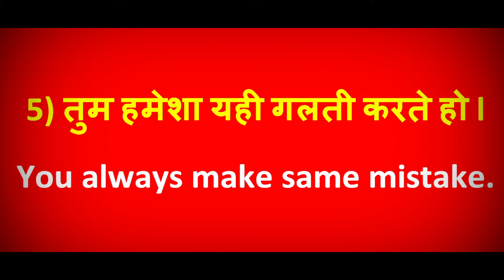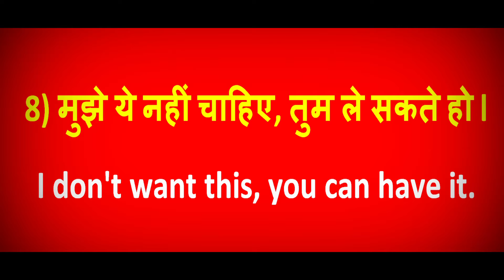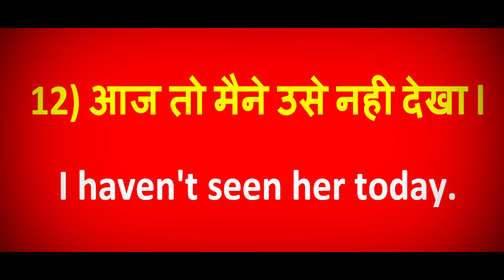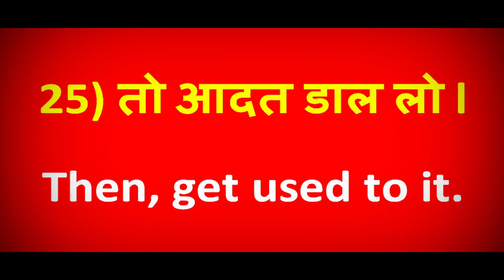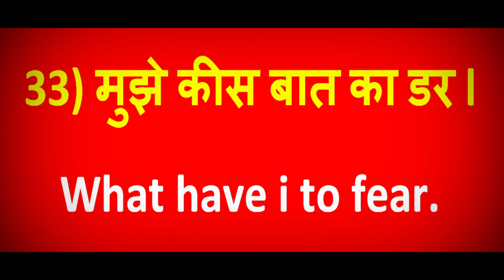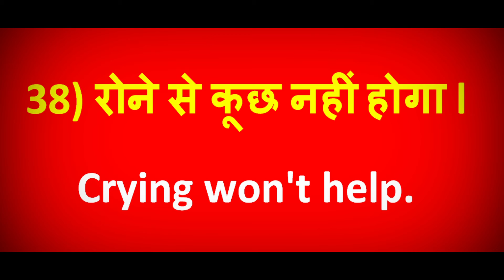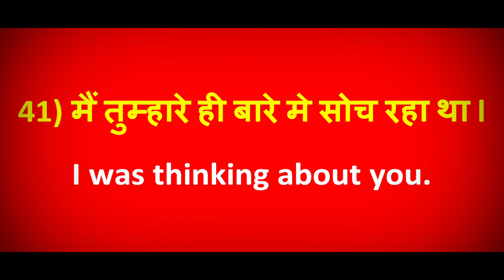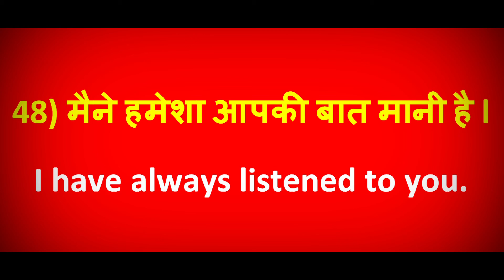50 सबसे ज्यादा बोले जाने वाले English Words | Daily Use Words| Vocabulary Practice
50 सबसे ज्यादा बोले जाने वाले English Words | Daily Use Words| Vocabulary Practice

1)क्या हम शुरू करे ?
Shall we begin?

2) कूछ मिनिट रूको l
Wait a few minutes.

3) चलो तैरते है l
Let's go for a sweem.

4) चाय पिलो थंडी हो रही है l
Drink your tea, it's getting cold.

5) तुम हमेशा यही गलती करते हो l
You always make same mistake.

6) चलो पर्ची बना लेते है l
Let's makes list.

7) मुझसे गलती हो गयी l

8) मुझे ये नहीं चाहिए, तुम ले सकते हो l
I don't want this, you can have it.

9) तुम अखबार पर बैठे हो l
You are sitting on a newspaper.

10) मैं मेरे एक दोस्त से मिलने गया था l
I went to meet a friend of mine.

11) तुमने रिया को देखा क्या ?
Have you seen riya?

12) आज तो मैने उसे नही देखा l
I haven't seen her today.

13) वो चष्मा लगाती है l
She wears glasses.

14) मुझे गर्मी पसंद नहीं है l
I don't like hot weather.

15) कुछ खाओगे ?
Would you like something to eat?

16) टी. व्ही चल नहीं रहा है l
The T.V. isn't working .

17) मेरे पेट मे छुहे कुद रहे हैं l
I'm famished.

18) ये बात उसे परेशान कर रही है l
It's bugging him.

19)कोई चारा ही नहीं था l
There wasn't a way out.

20) आखिर मे अक्ल आयी l
Finally, sense dawned.

21) तू तो गया l
You are dead meat.

22) हिम्मत है तुम मे l
Do you have guts?

23) तुम इससे दूर रहो l
You stay out of this.

24) मुझे इसकी आदत नही हैं l
I'm not used to it .

25) तो आदत डाल लो l
Then, get used to it.

26) मैं आती हू l

27) घुर किसको रही हो l
Who are you staring at.

28) तुम समझते क्या हो खुदको l

29) भागो यहासे l
Buzz off.

30) मैं तेरा मुह तोड दूंगा l
I'll break your jaw.

31)समझा इसे l
Make him understand.

32) मैने अपना वादा निभाया l
I kept my promise.

33) मुझे कीस बात का डर l
What have i to fear.

34)मैं तुम्हे अंदर करवा दुंगा l
I'll have you arrested.

35)अगर मैं पकडा गया तो ?
What if i get caught.?

36)हम पकडे गये l
We got caught.

37) ऐसी रोंदू शकल लेकर मत जाना l
Don't go with this weepy face.

38) रोने से कूछ नहीं होगा l
Crying won't help.

39) अब जाओ भी l
Now go.

40)अच्छा हुआ तुम आ गये l
Good, you are here.

41) मैं तुम्हारे ही बारे मे सोच रहा था l
I was thinking about you.

42) एक और ले आना l
Get another.

43) ठीक तूम्हारे पीछे l

44)हमारे पास पुरा दिन नहीं है l
We don't have whole day.

45) तुम्हे मजाक लग रहा है l
You find it funny.

46) मैं डर गया l
I got scared.

47) मैं अंदर घुस के तुम्हे मारुंगा l
I'll barge in and beat you.

48) मैने हमेशा आपकी बात मानी है l
I have always listened to you.

49) ये सरासर गलत है l
This is out of line.

50) सिर्फ तुम और मैं l